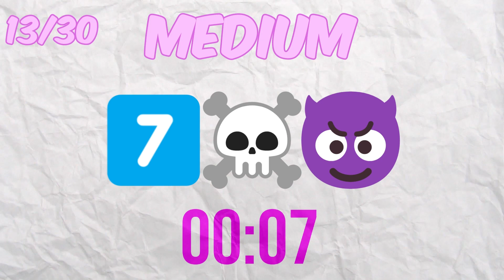Guess the ANIME from it's EMOJI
Guess the Anime by Emojis. These include from animes such as One Piece, Dragon Ball, Naruto, death note and hell's paradise.